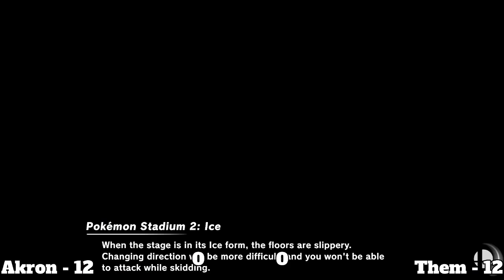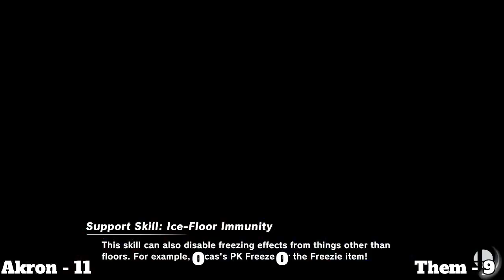University of Akron Varsity Smash vs George Washington University